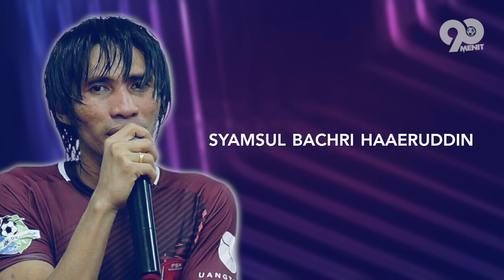Gelandang Terbaik TIMNAS Era 2000an! Mari Bongkar Kekayaan & Gaya Hidup Syamsul Chaeruddin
PSM Makassar dikenal sebagai salah satu klub penghasil gelandang mumpuni dari masa ke masa. Dimulai dari pada era 1990-an hingga terkini ada Rasyid Bakri dan Arfan yang menjadi pilar penting Pasukan Ramang. Namun bagi kalian fans fanatik dari juku eja tentu tak pernah melupakan Syamsul Chaeruddin, mantan gelandang pengangkut air yang namanya begitu tenar di era tahun 2000an. dirinya pun pernah mencatatkan pemain lokal dengan gaji termahal di kubu juku eja. nah pada segmen kali ini yuk kita bongkar total kekayaan yang dimilikinya. so let's check this out